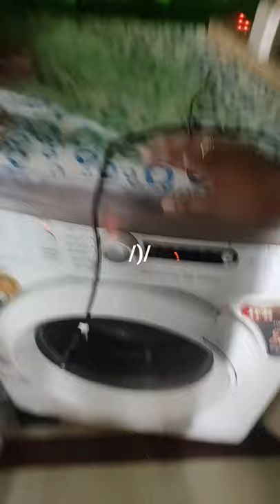Ghost 👻👻👻 in washing Machine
This video uploaded by travelin @travelinmrt